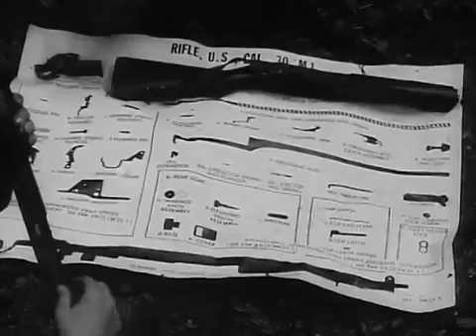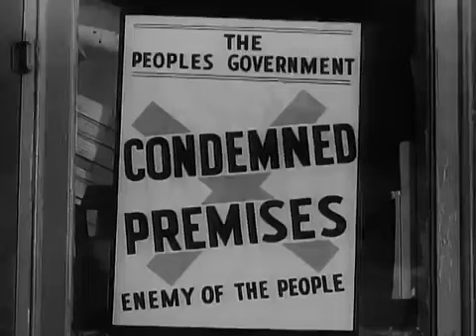7th Special Forces Group Airborne Guerrilla USA 1963 US Army; The Big Picture TV 561 YouTube 360p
Inside look